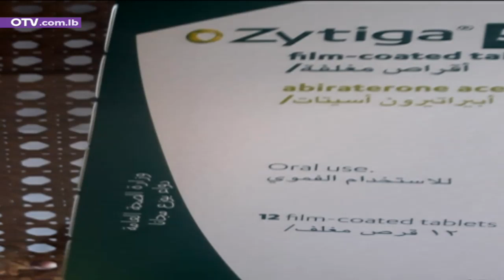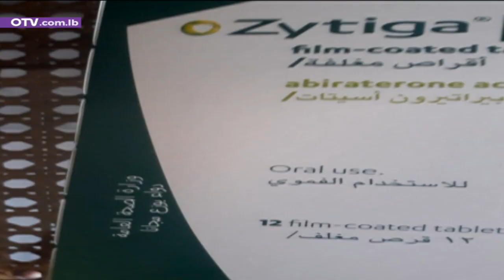دواء مختوم للسرطان بأسعار تفوق الخيال